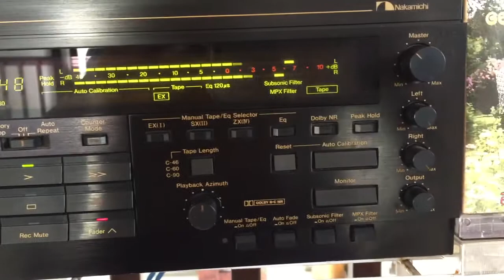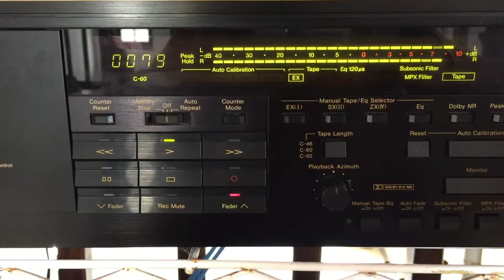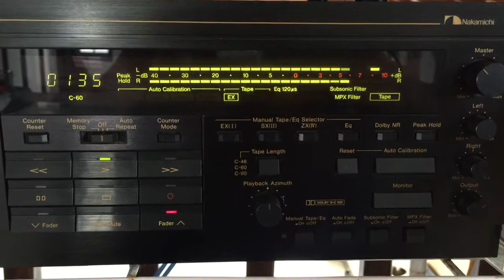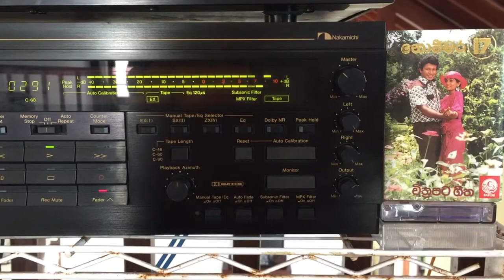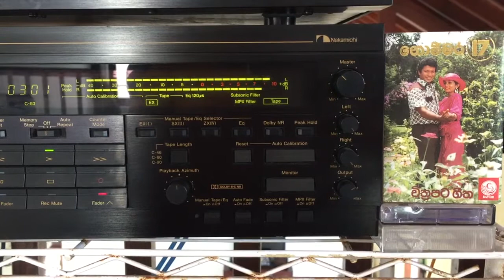Vijaya Kumarathunga & Angeline Gunathilake: Seegiri Lalitha Landune (Film: Nommara 17)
Lyrics: H.S. Perera; Melody: Ernest Soysa